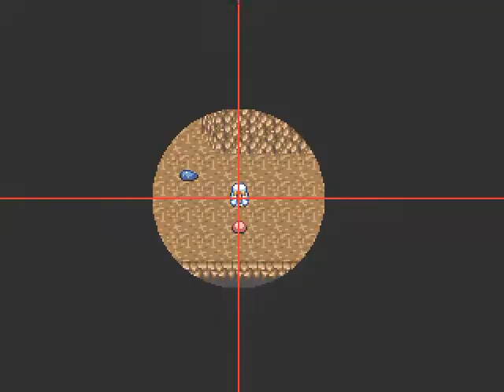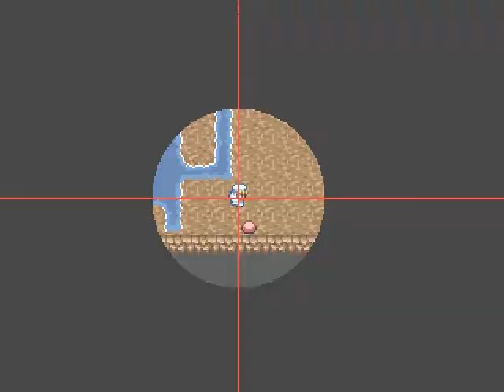【RPGツクール】魔王と勇者の珍道中 Part 30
カンスト間近。